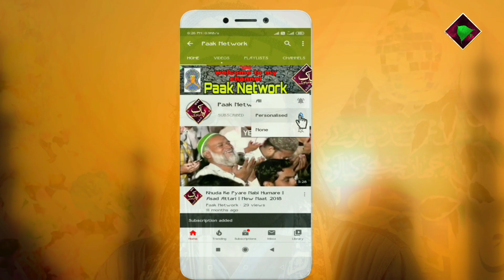Jiske Lab👄 Pe अली अली Hoga Uske Dil❤️ Me नबी नबी hoga ! Asad Iqbal Kalkattavi !! 2022 New Naat..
🎥🎥🗣️🎤🎤 💠💠Audio & Video
Recording 🗣️Contact ✅

         اَلسَلامُ عَلَيْكُم وَرَحْمَةُ اَللهِ وَبَرَكاتُهُ‎

1️⃣New Naat 🥇☑️
2️⃣Urdu Naat 🥈☑️
3️⃣Urdu Album Naat 🥉☑️
4️⃣Takreer 🎖️☑️
5️⃣Naat Sharif 🏆☑️
6️⃣Naat e paak☑️
7️⃣Naat☑️
all type Naat
Upload ⬆️⬆️⬆️⬆️ Video